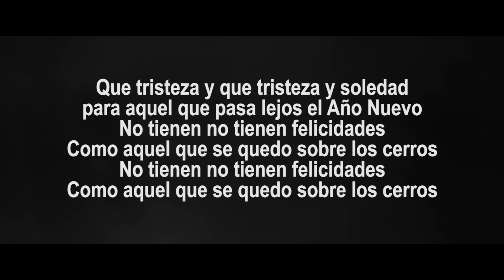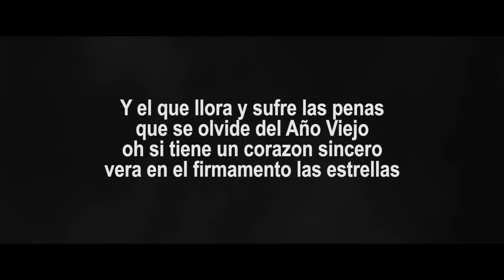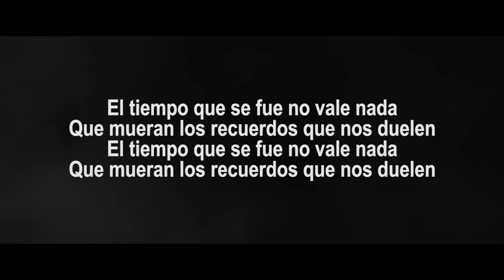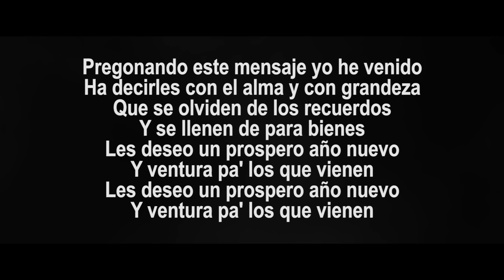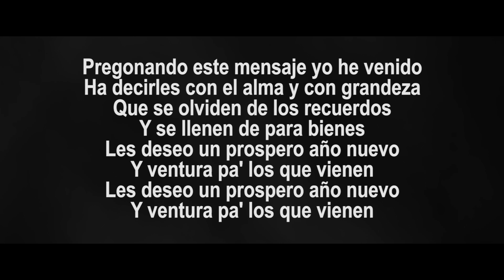Diomedes Díaz - Mensaje De Navidad (Letra)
Información:
Canción: Mensaje De Navidad
Artista: Diomedes Díaz